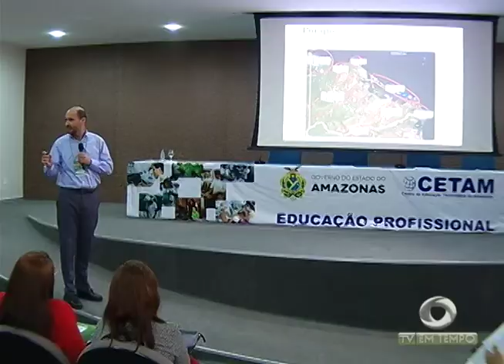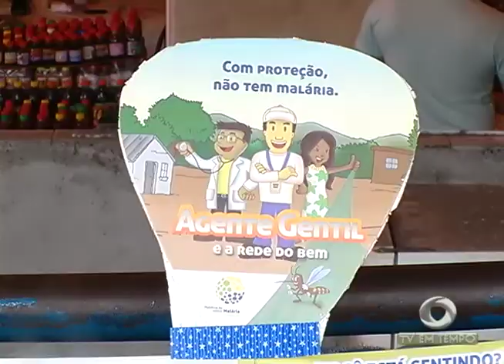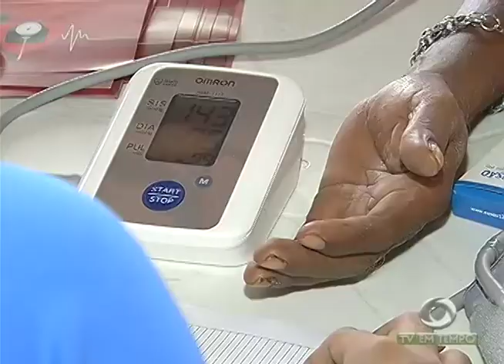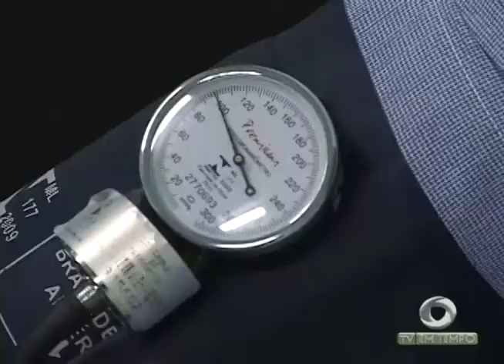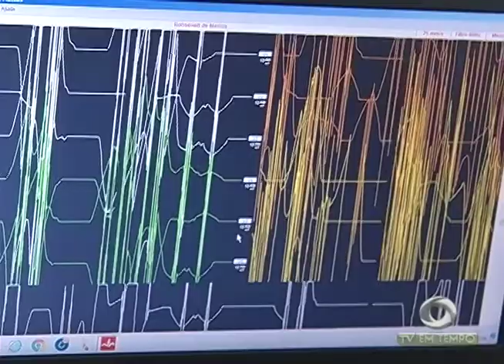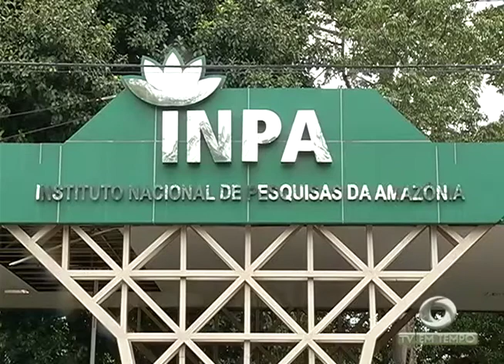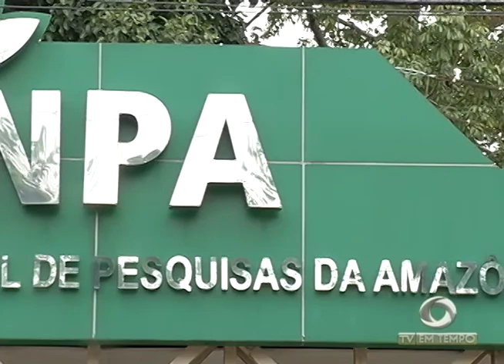INPA pode fechar as portas por falta de recursos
03º BLOCO JORNAL 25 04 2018 - INPA pode fechar as portas por falta de recursos